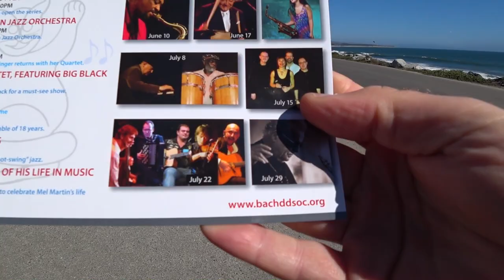США 5295: Дом дедушки Дугласа и что в нем творится - Half Moon Bay, California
Дом дедушки Дугласа и что в нем творится - Half Moon Bay, California
Ссылки на канале SiliconValleyVoice /школа Михаил Портнов:
Самый информативный форум об эмиграции в США: